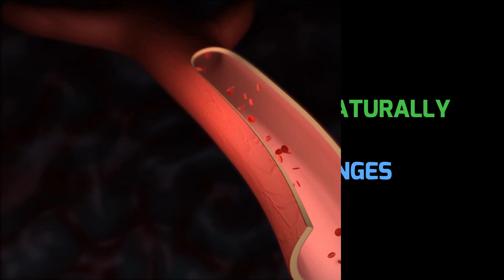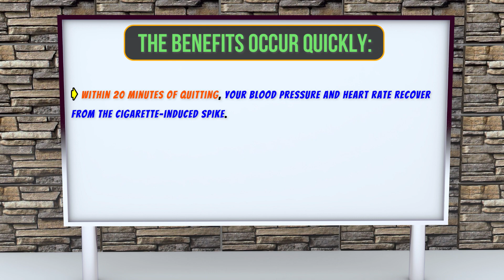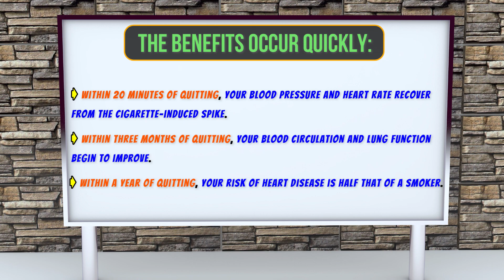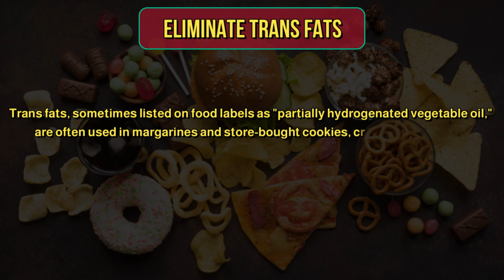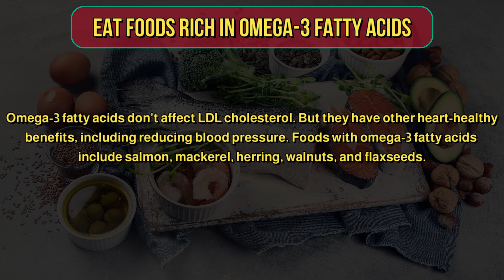LOWER Your CHOLESTEROL NATURALLY in 5 Simple Steps!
Do you want to know how to lower your cholesterol naturally in 5 simple steps? Watch this video and find out!
Cholesterol is a big problem for a lot of people, and it's not easy to lower your cholesterol naturally. In this video, we'll teach you a simple and effective method for lowering your cholesterol without any medications or surgery. Watch this video and see for yourself how easy it is to lower your cholesterol naturally!
8 powerful nutrients and plants for WEIGHT LOSS backed by clinical research ➧➧➧
Discover How The Foods You're Eating Every Day Are Making Your Fat Cells SICK!
Want To Cook Ridiculously Tasty Vegan Recipes From Scratch But Have No Idea Where To Start?
TIMESTAMPS:
00:00 - INTRO
00:38 - NUMBER 5.
01:16 - NUMBER 4.
01:41 - NUMBER 3.
02:07 - NUMBER 2.
02:52 - NUMBER 1.
04:34 - THANKS FOR WATCHING, AND DON'T FORGET TO CHECK MORE VIDEOS!